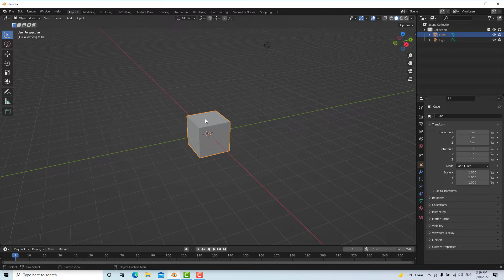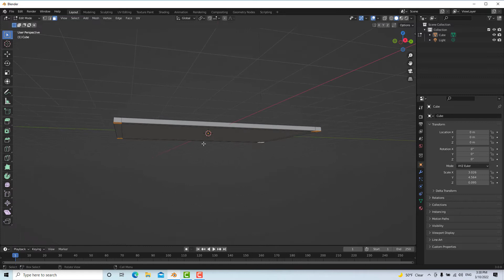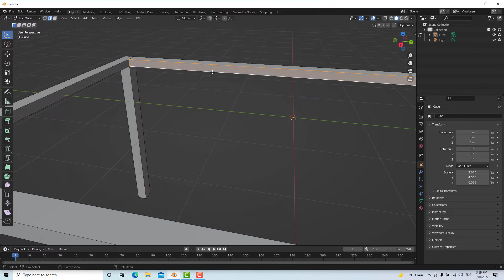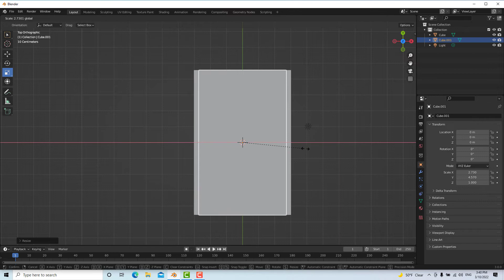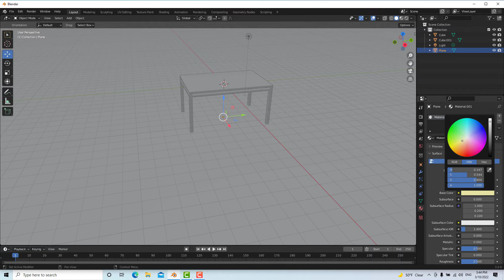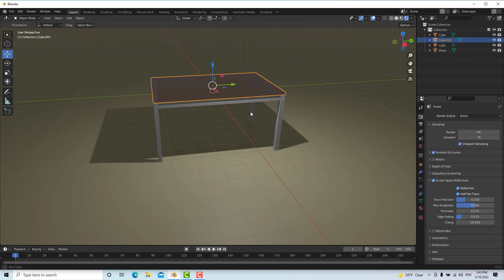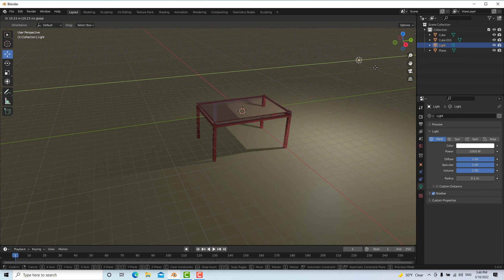Glass Table By Blender طاولة من الزجاج بواسطة برنامج البلندر